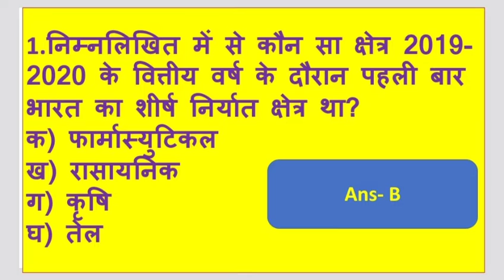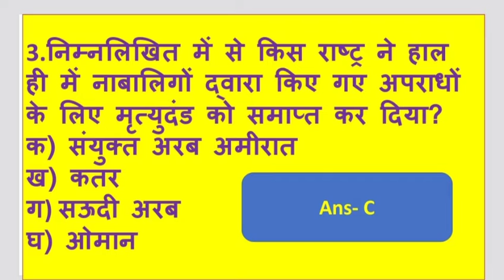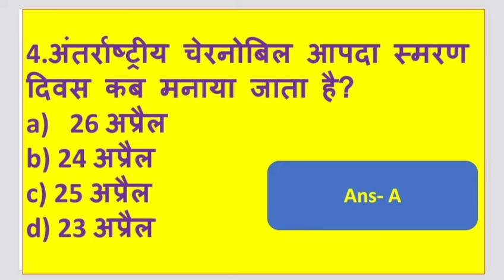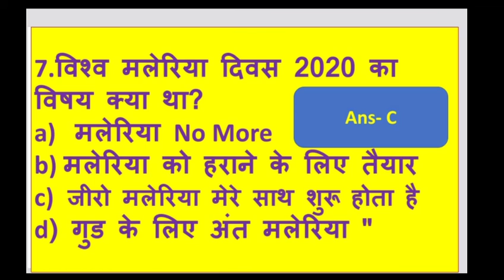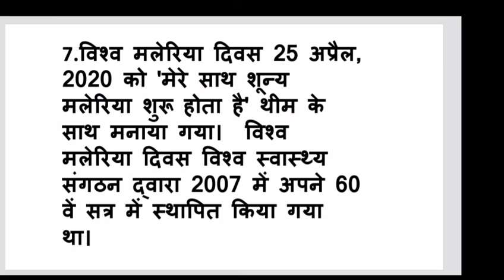28 April 2020 ||Daily Current Affairs By Neeraj KD Sir|| Best content For Railway Patwar Bank SSC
Patwar Question Series Part 2

Most Useful for Railway NTPC , SSC ,BANKING
Banking Current Affair (225 pages) last 10 months .
Available
For PDF comments only

Total Math Trick Based
Without 'X'
Direct Answer
Within 2 and 3 seconds

SCIENCE 1500 QUESTION(300 pages) PDF AVAILABLE

COMPUTER 500 QUESTION(60 pages)

For Complete Rajasthan GK PDF (400 pages)  (Tricky Based GK)

FOR MATHS PDF Comments only